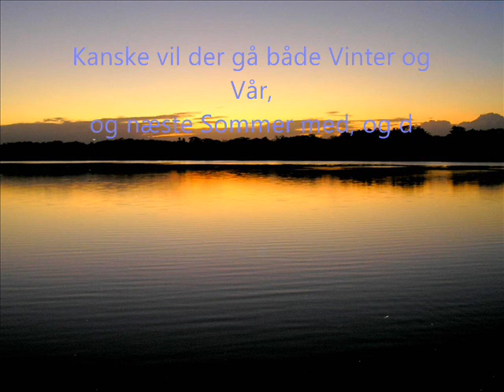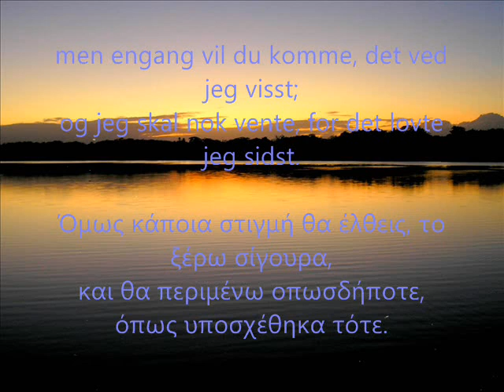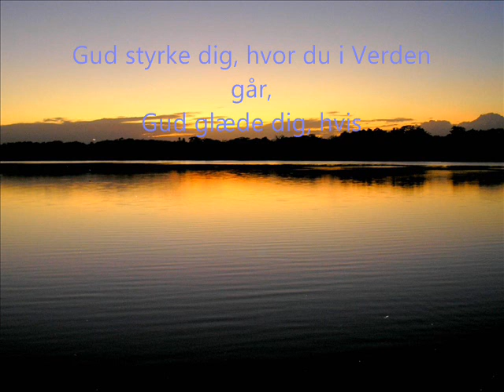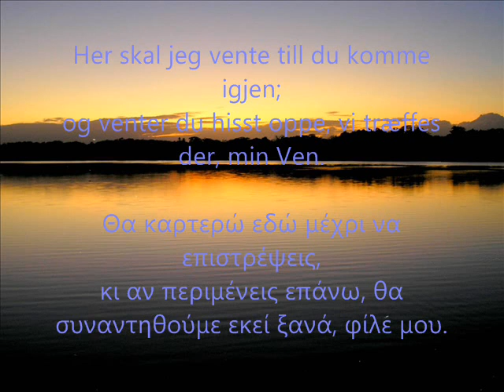Anna Netrebko - Peer Gynt (Edvard Grieg) Solvejg's Song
Anna Netrebko - Peer Gynt (Edvard Grieg) - Solvejg's Song (Greek translation)